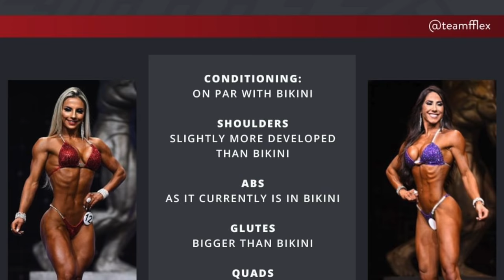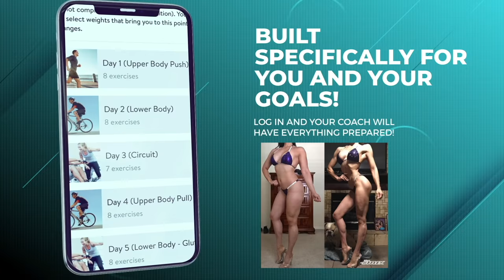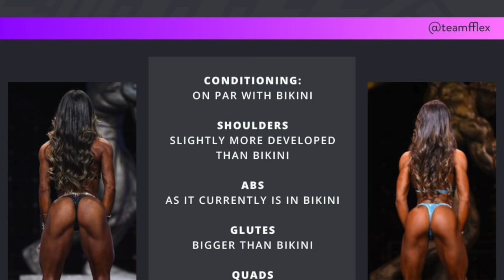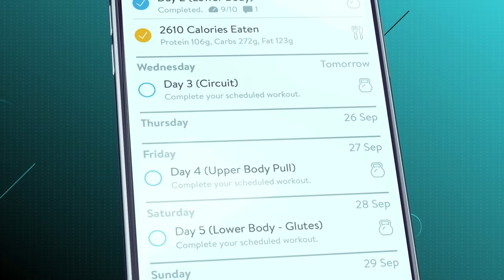NPC Wellness Prep Mistakes! | 1st Callouts #30 | TeamFFLEX | Ryan Milton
Training for Npc Wellness? Don't make these mistakes!